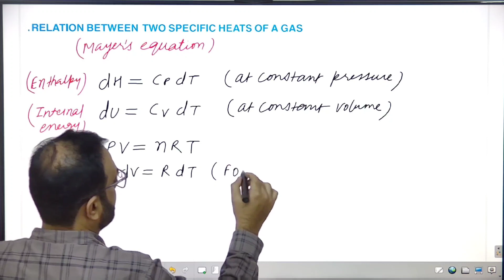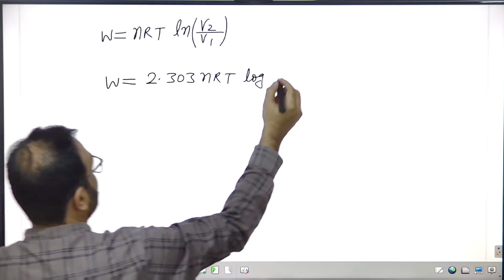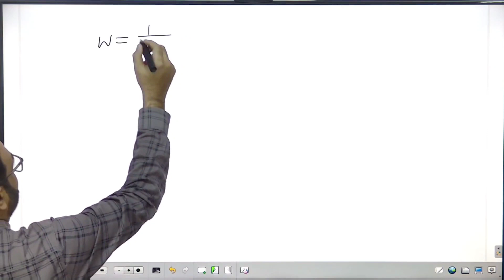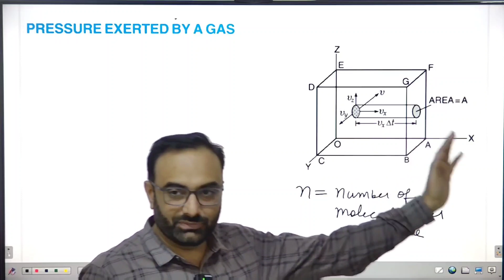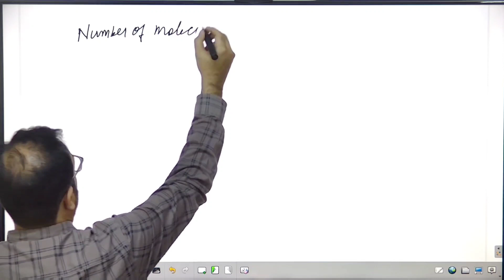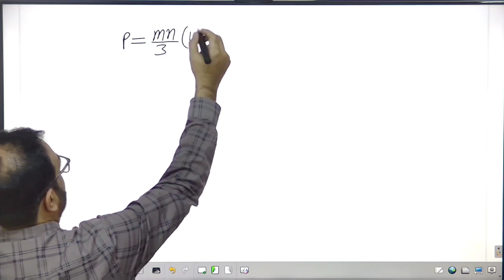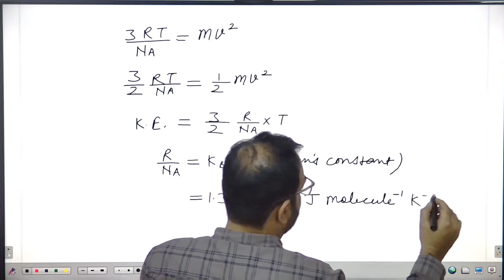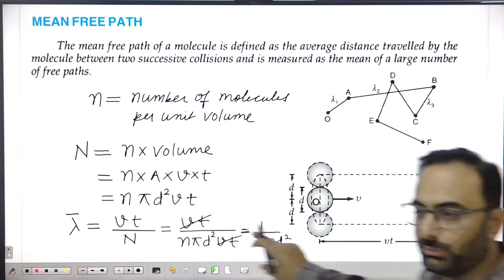Most Important Derivations in physics class 11 PART-8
most important derivations in physics class 11 in hindi Part-7

Physics derivation class 11
class 11 physics important derivations
class 11 physics most important derivations
Most important derivations in physics class 11 in hindi
class 11 physics important questions for half yearly exam
class 11 physics most important derivations for final exam 2023
class 11 physics important derivations list for final exam 2023
important derivations class 11 physics
class 11 physics derivations pdf
physics all derivations class 11
Thermodynamics Derivations
Work done in isothermal process
work done in the adiabatic process
pressure exerted by gases on the walls of the container
thermodynamics
work done in adiabatic process class 11 physics
Pressure exerted by gas derivation class 11